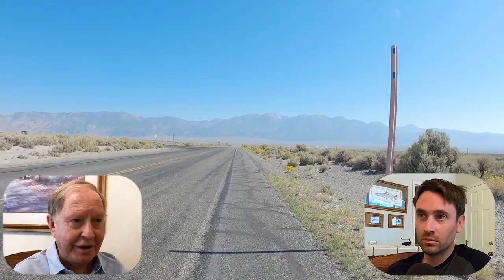Coach Bob Larsen Tread Talk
Documentary Film about Coach Larsen - City Slickers Can't Stay With Me

Thanks to Coach Larsen for sitting down with me for an hour and thank you to Coach Hazen for arranging the meeting.

Background video is Green Church Road in Mammoth Lakes CA where Meb trained with Coach Larsen before winning his Olympic Medal.